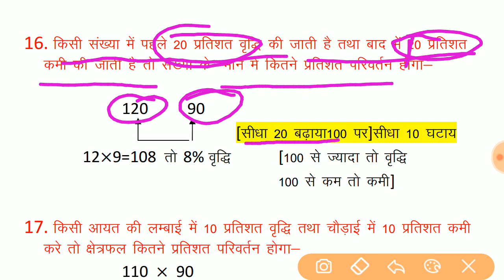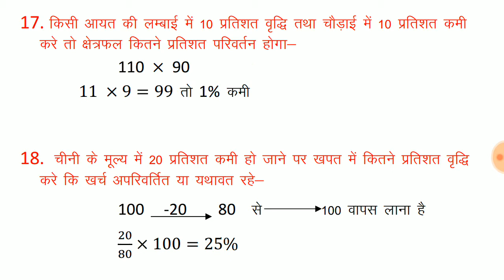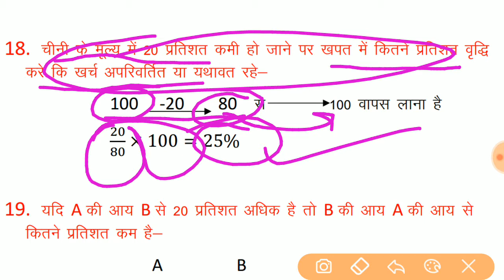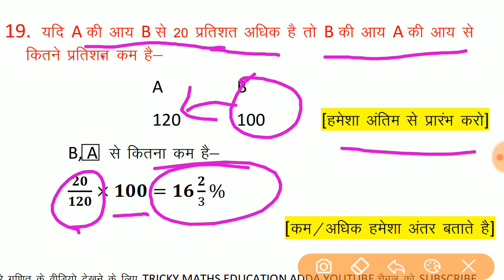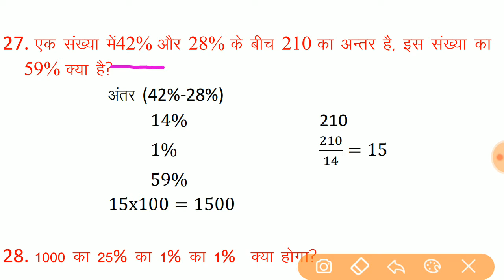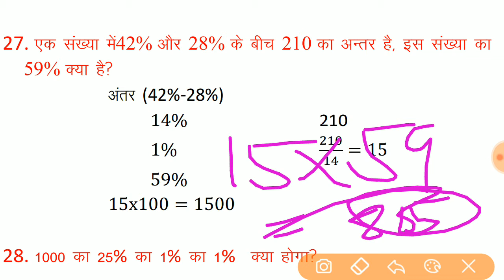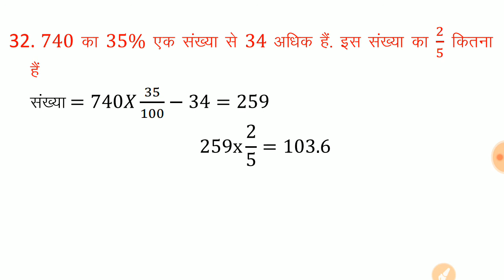Percentage Tricks/ Shortcut / Formula |Percentage Problems Tricks and shortcuts | For All type Exam2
Percentage Tricks/ Shortcut / Formula | Percentage Problems Tricks and shortcuts | For All type Exam
Part 2
SIR VIJAY KUMAR
SIR VIJAY KUMAR PHYSICS CLASSES